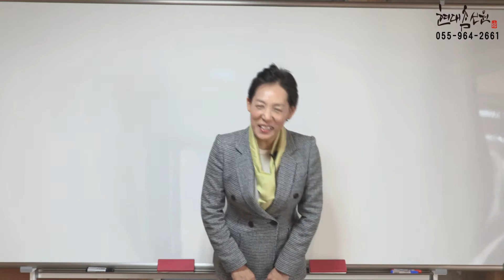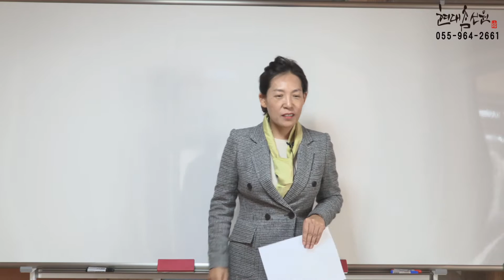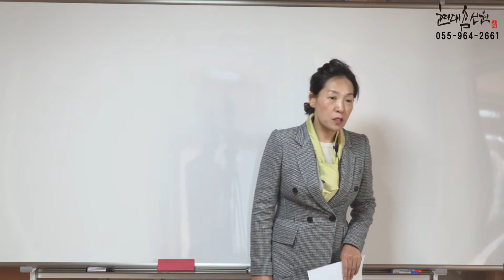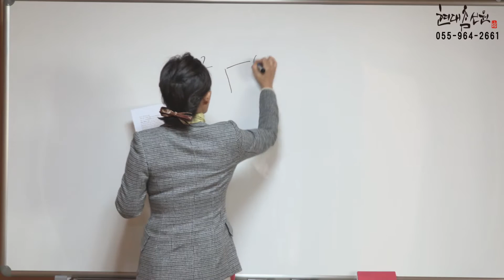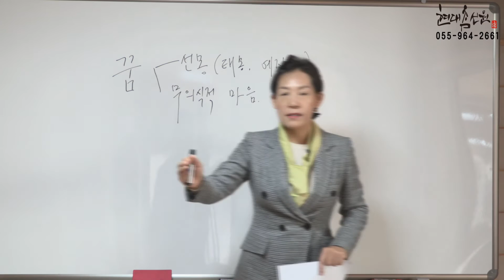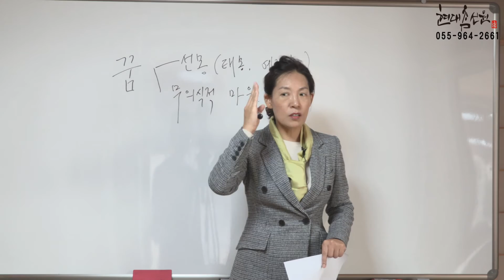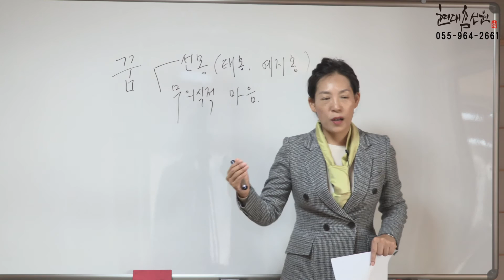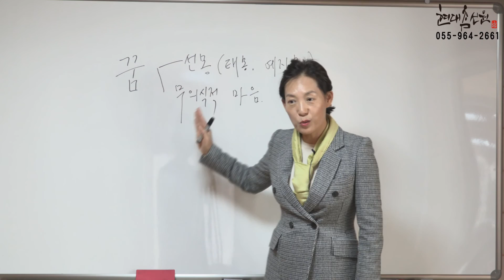제505강 꿈을 경영하라[난곡님 특강] - 노천교육원